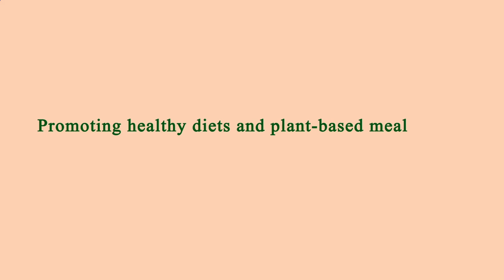Restaurant in Area Near Me Manhattan 10014 NY, New York County, New York, United States